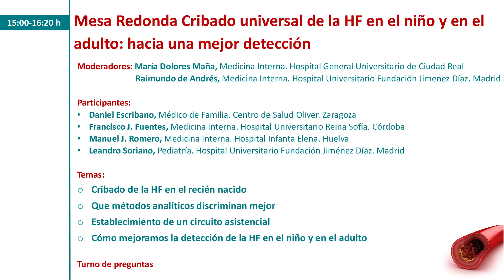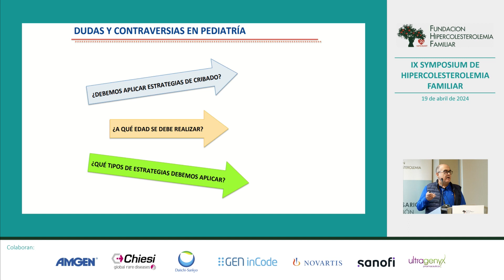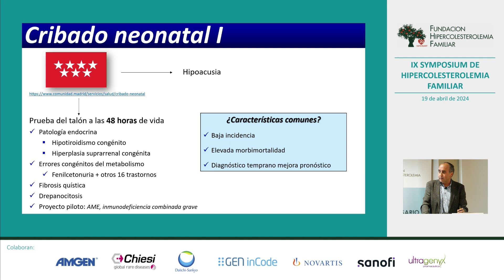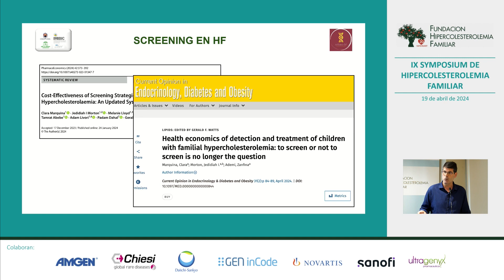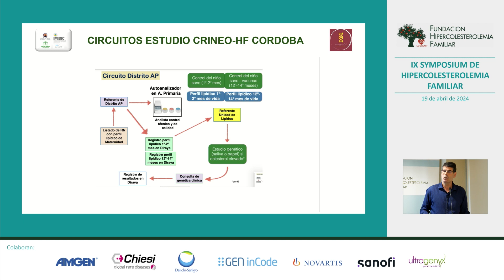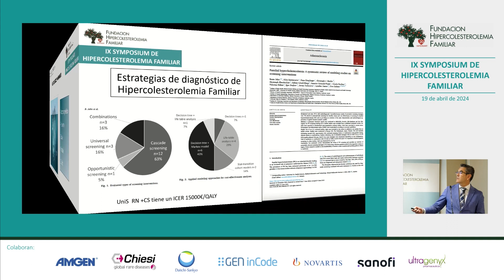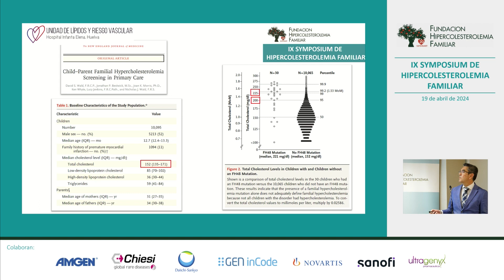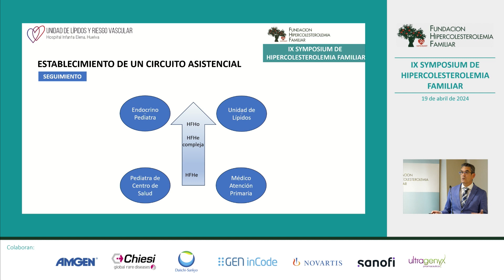SYMPOSIUM FHF 19/04/2004 05 MESA REDONDA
Mesa redonda en la que varios expertos discuten sobre la hipercolesterolemia familiar (HF), centrándose en la detección temprana, el manejo clínico y las estrategias de intervención. Aquí se detallan los puntos más relevantes discutidos durante la sesión:

🔬 Importancia de la Detección Temprana:
- Detección Precoz y Cribado: Se resalta la necesidad de implementar estrategias de cribado para identificar la HF lo antes posible, considerando incluso la detección neonatal para mejorar los resultados del tratamiento.
- Estrategias de Intervención: Discusión sobre diversas intervenciones, incluyendo cambios en el manejo clínico y la implementación de guías actualizadas para mejorar el diagnóstico y tratamiento de HF.

🌐 Manejo Clínico Innovador:
- Tratamientos Avanzados: Presentación de nuevas terapias y medicamentos que están transformando el tratamiento de la HF, mejorando significativamente los resultados clínicos para los pacientes.
- Integración de la Atención: Se enfatiza la importancia de una coordinación efectiva entre diferentes niveles de atención médica para gestionar la HF de manera integral.

🔍 Políticas de Salud y Educación:
- Educación y Concienciación: Se discute la importancia de mejorar la educación de los pacientes y los proveedores de atención médica sobre HF para asegurar un manejo más eficaz de la enfermedad.
- Políticas de Salud Pública: Conversación sobre cómo las políticas de salud pueden apoyar mejor el cribado y tratamiento de la HF, incluyendo la financiación de programas de detección y el acceso a tratamientos innovadores.

Perspectivas basadas en números:
- Impacto del Cribado: Discusión sobre cómo el cribado temprano y efectivo puede disminuir significativamente las complicaciones a largo plazo de la HF, basándose en estudios y datos recientes.